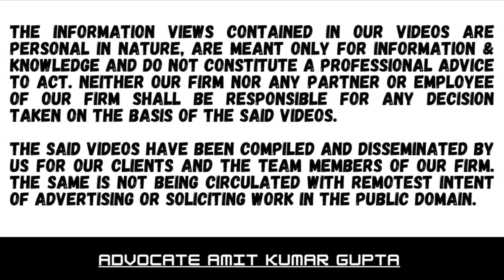WHETHER ADDITIONS MADE IN ABSENCE OF CROSS EXAMINATION AND CORROBORATIVE EVIDENCE VALID?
[2022] 99 ITR (Trib) 241 ( ITAT[Chand ])

[ BEFORE THE INCOME-TAX APPELLATE TRIBUNAL — CHANDIGARH "A" BENCH ]

DSG PAPERS PVT. LTD. v. ASSISTANT/DEPUTY COMMISSIONER OF INCOME-TAX

Cross Examination, Corroborative Evidence

Search and seizure assessment in search cases

Information received from GST department that assessee indulging in under invoicing and suppression of sales

No incriminating material with regard to undisclosed sales recovered from any of premises searched

First information report against ex- president of assessee

Company alleging theft of documents of company brought to notice of assessing officer during course of assessment proceedings

Additions deleted in absence of cross examination and corroborative evidence

Cases referred to :
Andaman Timber Industries v. CCE [2016] 38 GSTR 117 (SC) (para 7)
CIT v. Dharam Pal Prem Chand Ltd. [2007] 295 ITR 105 (Delhi) (para 9)
CIT v. Rajesh Kumar [2008] 306 ITR 27 (Delhi) (para 9)
Prakash Chand Nahta v. CIT [2008] 301 ITR 134 (MP) (para 9)

DSGPAPERSPVTLTDvASSISTANT/DEPUTYCOMMISSIONEROFINCOME-TAX
Corroborative Evidence
#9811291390 (Call only after taking time on whatsApp)